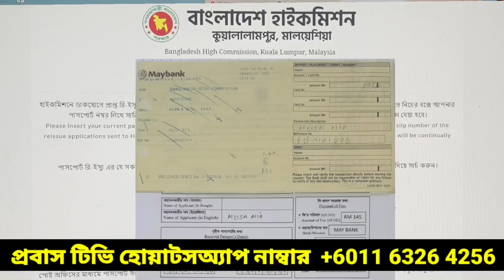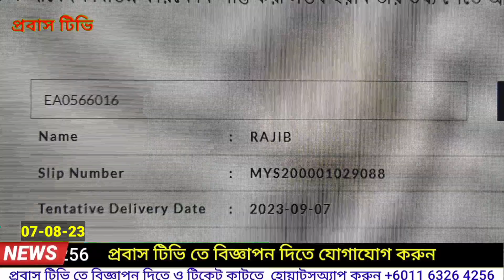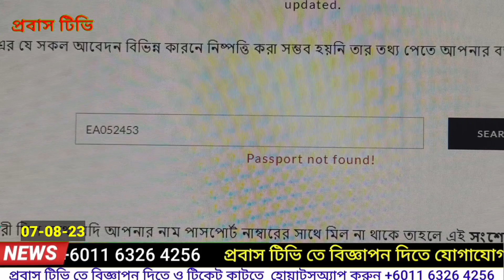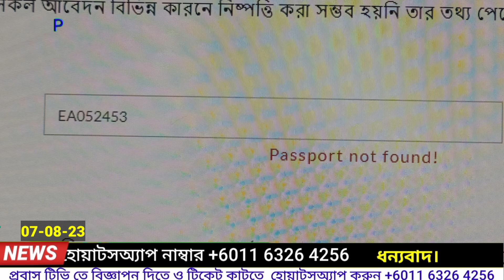পাসপোর্ট রি-নিউ/ প্রথম পাথা সংগ্রহ ২ দিনে/পাসপোর্ট লেট হচ্ছে কেন/Passport re-new